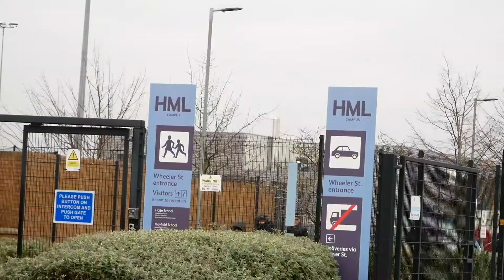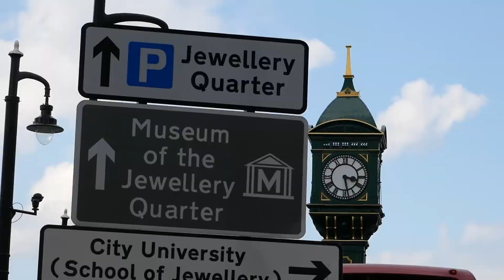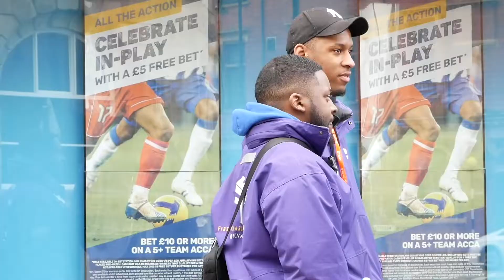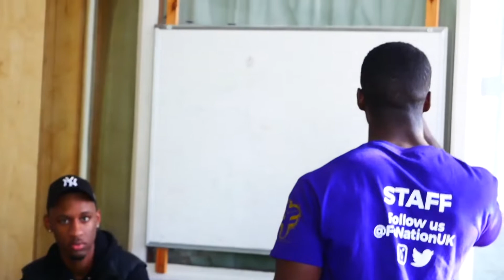Step Together Outreach The Documentary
West Midlands charity, First Class Foundation is delivering Step Together, an outreach and engagement programme designed to mitigate the risk of youth violence by chaperoning young people on their journey to and from school.

The project has seen First Class Foundation’s specially trained street teams mobilised along key routes throughout Birmingham since the start of the academic year in September 2021.

Outreach workers are stationed at locations in Lozells and the Jewellery Quarter and are identifiable by their distinctive purple branded jackets.

Jamie Barton, head of school at Jewellery Quarter Academy, said: “The Step Together programme is so valued by us at JQA. The team is amazing and connects so well with our students, they are wonderful role models and are always kind and caring. Their very presence reassures the students that they are safe.

“The traffic can be challenging at the end of the day, considering the change in road priorities around the school but the team is always on hand to guide students safely. It’s great to see students chatting to them and there’s a lovely atmosphere of togetherness at the Chamberlain Clock. The programme is a fantastic initiative that has significant impact in line with our values. Quite simply, students are safer and more respectful as a result.”

Chief Executive of First Class Foundation, Sabrina Dennis said: “One of the most significant moments in the life of a young person is going to school. Unfortunately many of our young people are experiencing situations in which their safety and wellbeing is compromised. We have mobilised a formidable team of experienced outreach workers who understand the challenges faced by schoolchildren in our local communities and can provide them with confidence and reassurance that the route to school is a secure one. We believe the project will continue to help young people to focus on positive activities and has the potential to reduce youth violence on our streets.”

First Class Foundation specialises in engaging with parents, carers and young people. It delivers services on behalf of West Midlands Combined Authority, the Youth Justice Board and youth offending services across the West Midlands, including a new project focused on reducing serious youth violence.